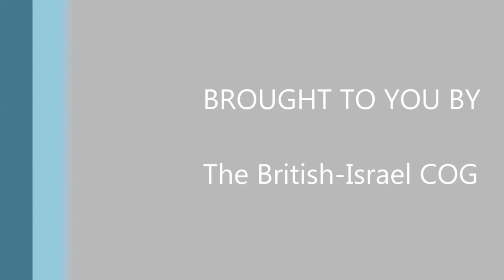This is the BICOG-What you need to know about Us!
Welcome to BICOG! We're here to provide you with all the information you need to know about who we are, what we do, and how we can help you. From our team to our goals, we'll give you a glimpse into the world of BICOG and what makes us stand out. So if you're curious about what we have to offer, then this video is a must-watch!

*ADDRESSES AND PHONE NUMBERS ARE NO LONGER VALID!